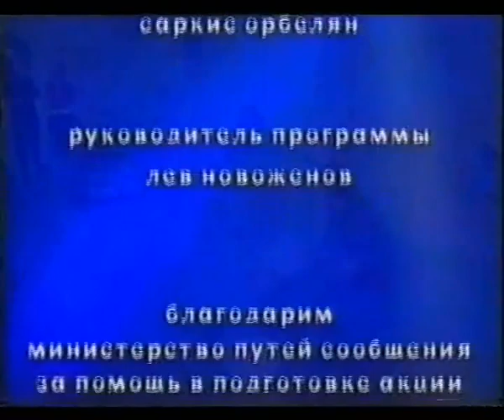Борис Соболев в программе "Сегоднячко" (23 июля 1999)